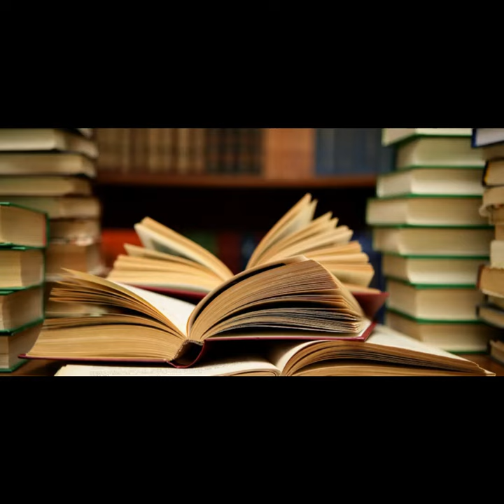DËSHIRA PËR DIELL, DITURI DHE SHKOLLIM SFIDA PËR SHQIPTARËT